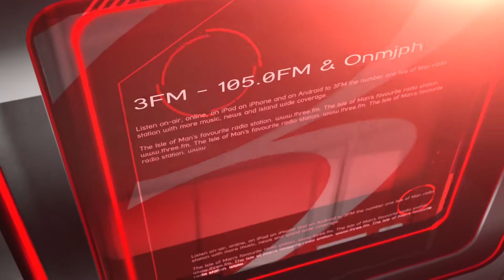3FM News - Rob Callister on Onchan misbehaviour